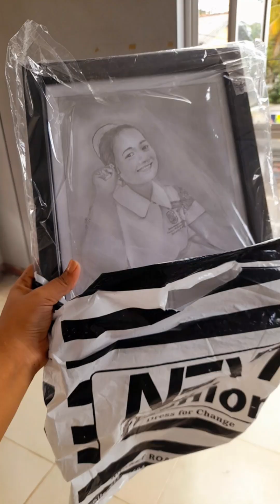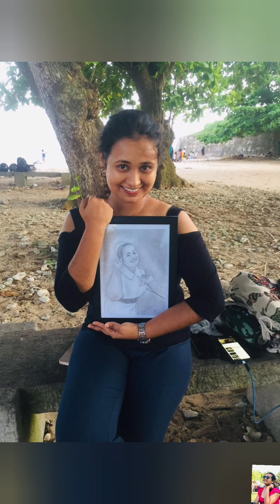How we enjoy our picnic🍉🍪🍫in the paradise🎑️ of Srilanka 🇱🇰 & My birthday celebration🥰(Mini vlog)😊🫰💐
▶️ *V Arts Pencil Drawings* ◀️
  🌻පැන්සල් මාධ්‍ය සිතුවම්🌻

⭕ලංකාවේ *අඩුම මිලට*
ඔබේ ආදරණීයන් වෙනුවෙන්  සුන්දර මතකාවර්ජනයට මනරම් පැන්සල් මාධ්‍ය සිතුවමක් තෑගි කරන්න..
           *🌼Birthday gift*
         ️  *🌼Anniversary gift.*
🔴 අඩුම මිල *(රු 1200/= සිට)*
🔴අනර්ඝ නිමාව 100% පැන්සල් මාධ්‍ය භාවිත ය.
🔴දිවයින පුරා අලෙවිය.

☑️ඔබගේ චායාරූපයට ඉතාම සමාන ආකාරයේ පැන්සල් මාධ්‍ය සිතුවමක් අපෙන්.
☑️අවශ්‍ය පරිදි රාමුව සහිතව හෝ රහිතව ලබා ගත හැක..
☑️A4 ප්‍රමාණයෙන්* නිමවා ගත හැක.

⛔ සාමාන්‍ය මිල ගණන්.

*👉A4 (8×12) size රාමුව රහිත*
▫️️️️Individual -1200/= 🙎/🙎‍♀️
                       1300/=🧍‍♂️/🧍‍♀️
▫️️Couple     -1500/= 👩‍❤️‍👨
                         1700/=👫

*👉රාමු කිරීමට අවශ්‍ය නම් 1000/= ක අමතර ගාස්තුවක් අය වේ*.

⛔සැ.යු - මෙම සාමාන්‍ය මිල ගණන් ඡායාරූපය අනුව *සුලු ලෙස වෙනස් විය හැක..*

*‼️සීමිත ඇණවුම් ප්‍රමාණයක්* බාර ගැනේ.